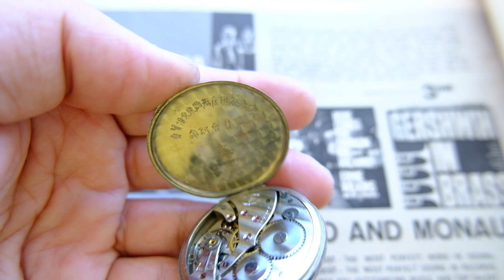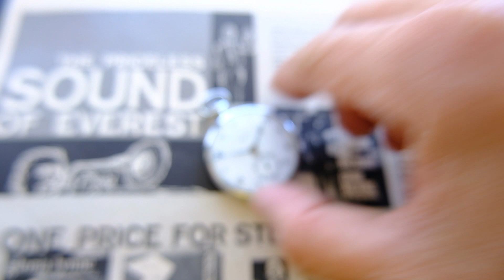Citizen Pocket Watch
Vintage Citizen Pocket Watch